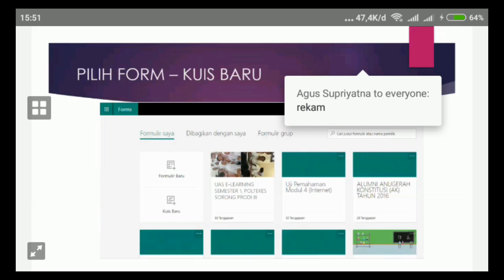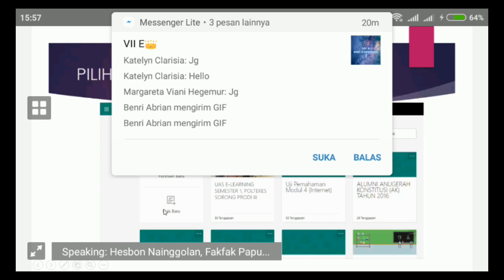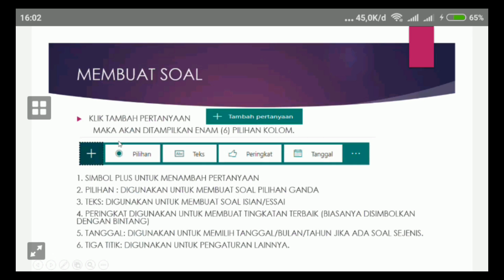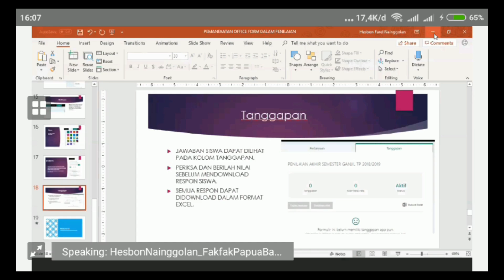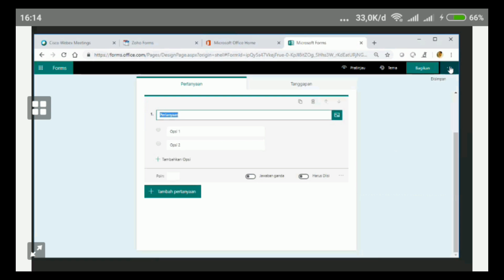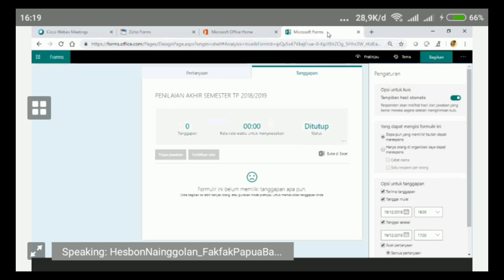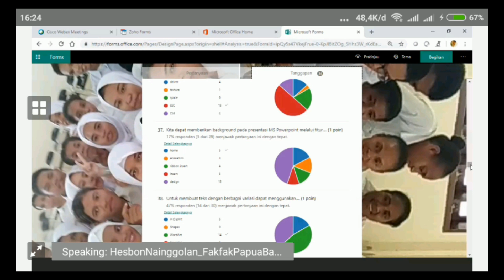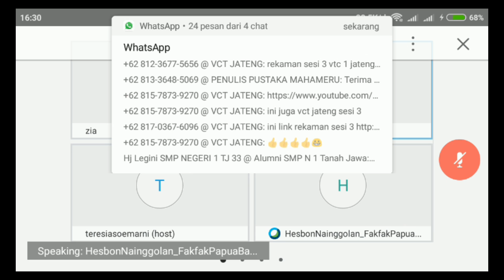Hesbon F. Nainggolan, Pemanfaatan Office Form dalam Penilaian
VCT Banten Sesi 4